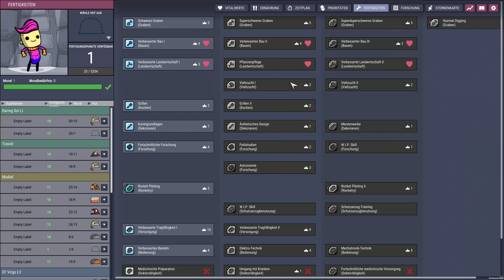Erster Blick auf den Eisplaneten #54 - Oxygen Not Included Spaced Out 4k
Habt Ihr auch so viel Lust auf ein LP zum neuen DLC, heute ist der Tag gekommen und es geht los. Kein Debug, reines Gameplay mit allem was dazu gehört.